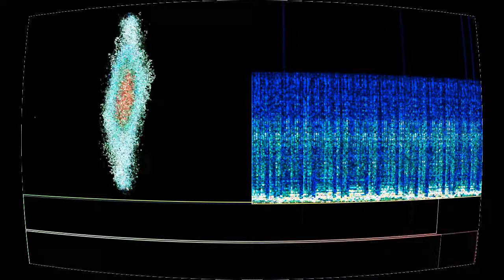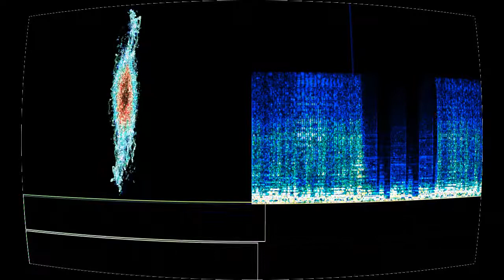Mercurial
“Mercurial” by psychoTR2